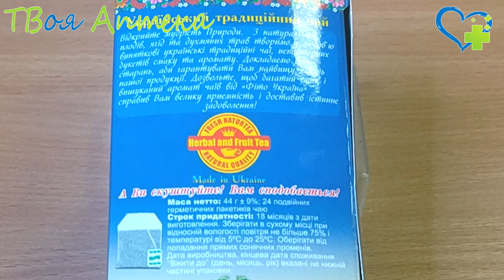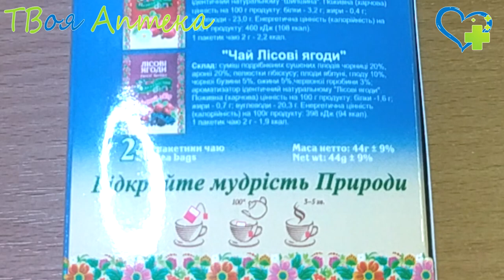Фиточай Мудрость природы АСОРТИ ЭКСКЛЮЗИВНАЯ ОТБОРНАЯ КОЛЛЕКЦИЯ - показания, описание, отзывы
Ексклюзивна відбірна колекція. Чай зі справжніх плодів, ягід та духмяних трав. Без жодних консервантів, барвників, без ГМО. Джерело природної краси та сили. Природньо багатий вітамінами. Натуральна якість. 6 видів смачного та корисного чаю в ексклюзивній коробочці.

Пакування: 6 видів смачного та корисного чаю по 4 сашетки кожного виду в великій сувенірній коробці

24 подвійних фільтр-пакетика з ниточкою та етикеточкою у герметичних конвертиках:

Лісові Ягоди, Поліський Луг, Поліський Сад, М'ята, Малина, Шипшина.

❤️ Внимание!